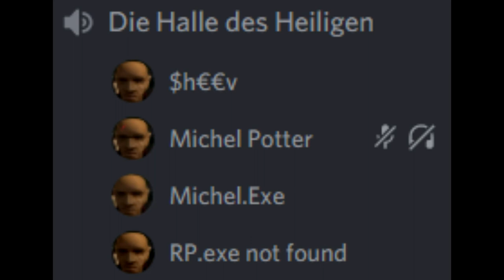Michelarn Gerbrandt [Classic Khorinis]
Michelarn du bist eine Legende.

Young Michl macht die 808.